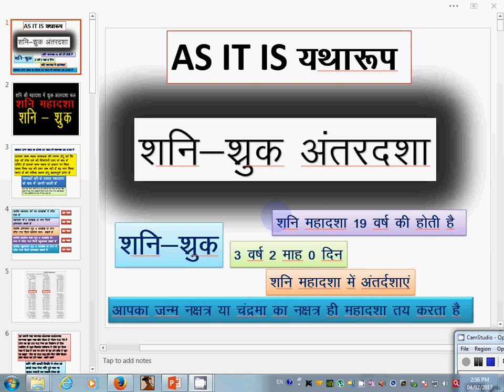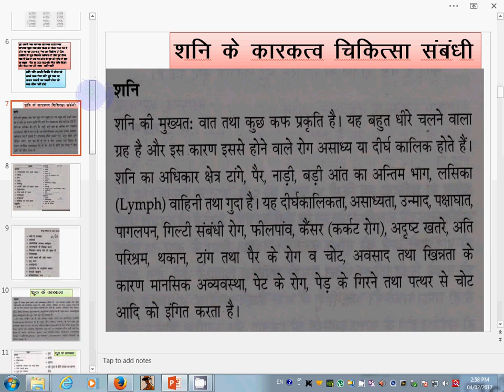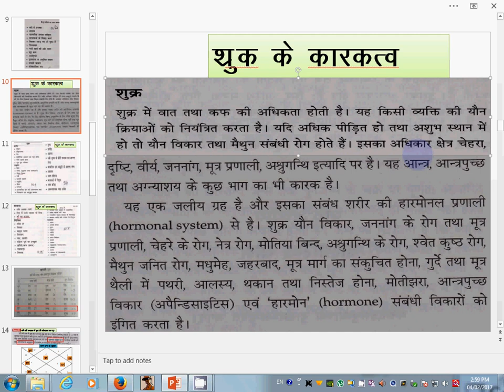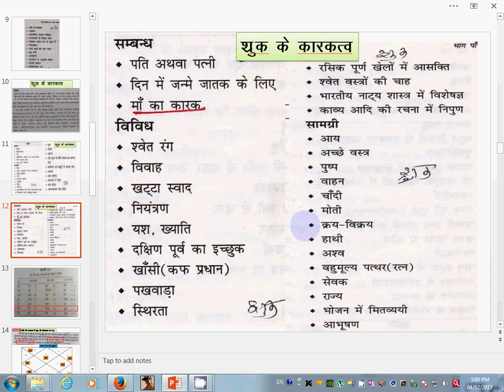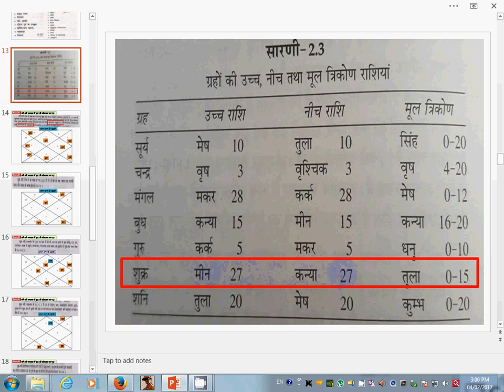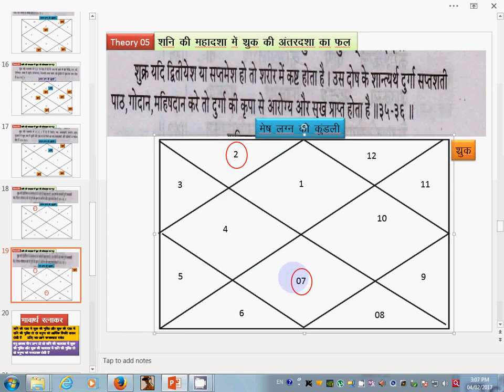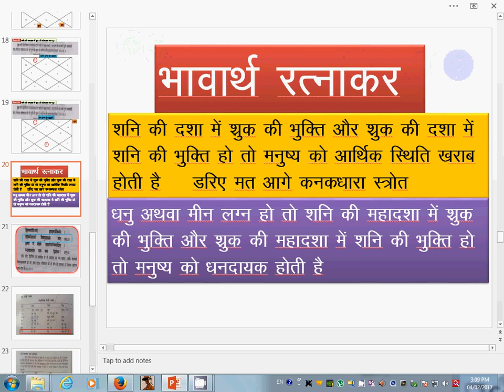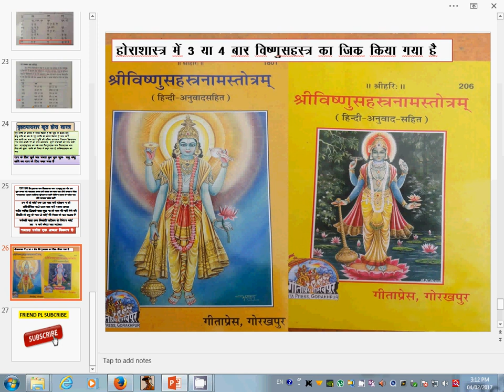SHANI MAHADASHA ( शनि की महादशा में शुक्र का अंतर के फलादेश और शांति उपाय )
Shukra (Sanskrit: शुक्र, IAST: Śukra) is a Sanskrit word that means "lucid, clear, bright". It also has other meanings, such as the name of an ancient sage who counseled Asuras in Vedic mythology.[1] In medieval mythology and Hindu astrology, the term refers to the planet Venus, one of the Navagrahas.[2]
In one mythology, Shukra is the name of a son of Vasishtha, of the third Manu, one of the saptarshi. He was the guru of Daityas / Asuras, and is also referred to as Shukracharya or Asuracharya in various Hindu texts.[3] In another mythology, found in the Mahabharata, Shukra divided himself into two, one half becoming the knowledge source for the Devas (gods) and the other half being the knowledge source of the Asuras (demons).[2] Shukra in the Puranic mythology is famed as one with the knowledge that raises the dead back to life, something that helps the violent evil return back to life even after the gods and the forces of good destroy them; this knowledge is sought by the gods and is ultimately gained by them.[2]

In the Mahabharata, Shukracharya is mentioned as one of the mentors of Bhishma, having taught him political science in his youth.[4]
Shukra as a planet appears in various Hindu astronomical texts in Sanskrit, such as the 5th century Aryabhatiya by Aryabhatta, the 6th century Romaka by Latadeva and Panca Siddhantika by Varahamihira, the 7th century Khandakhadyaka by Brahmagupta and the 8th century Sisyadhivrddida by Lalla.[5][6] These texts present Shukra as one of the planets and estimate the characteristics of the respective planetary motion.[5] Other texts such as Surya Siddhanta dated to have been complete sometime between the 5th century and 10th century present their chapters on various planets with deity mythologies.[5]

The manuscripts of these texts exist in slightly different versions, present Shukra's motion in the skies, but vary in their data, suggesting that the text were open and revised over their lives.[7][8][9]

The 1st millennium CE Hindu scholars had estimated the time it took for sideral revolutions of each planet including Shukra, from their astronomical studies, with slightly different results:[10]